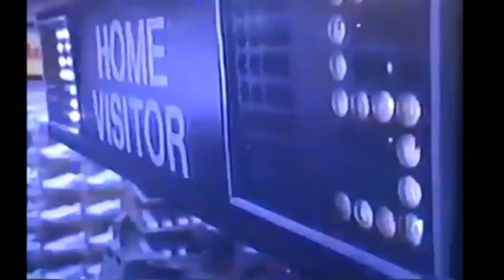My First Nike's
When I was 14 my parents bought me a pair of Nike shoes for Christmas.